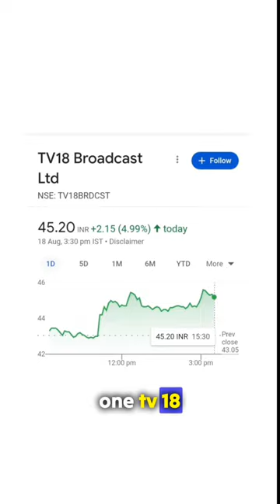Ambani ke best penis stock🔥